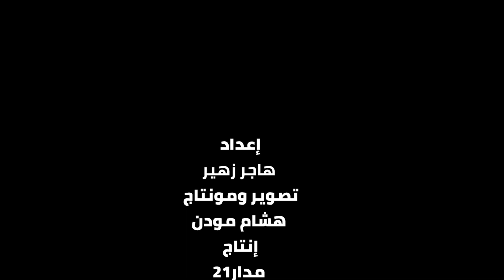محمد حجاج.. شاب تحدى الإعاقة بالابتكار والإبداع في مجال البرمجة